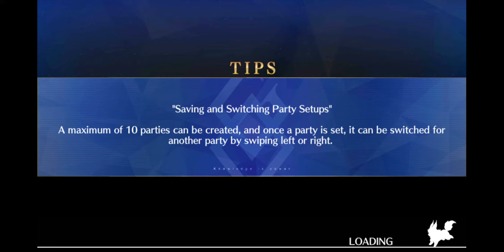[Fate/Grand Order] Investigation: Meao Fudou 3 Turn Farm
Event: GudaGuda Legend of the Imperial Capital Grail (Rerun)